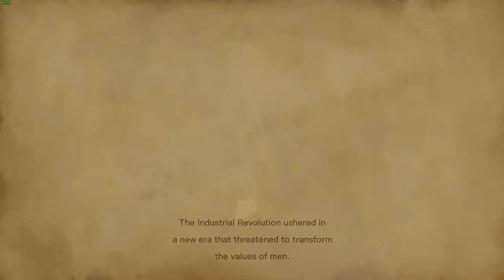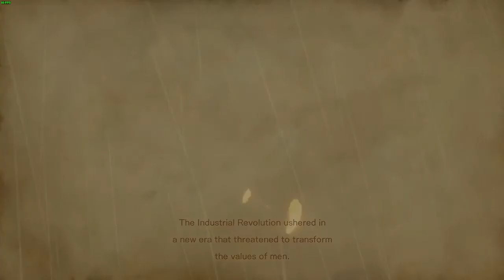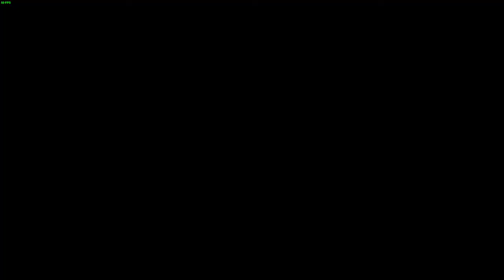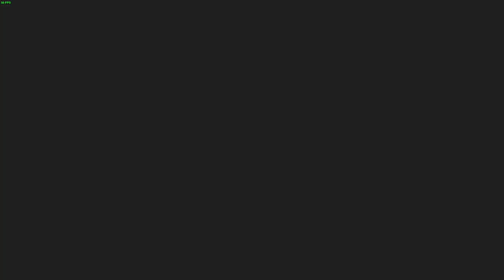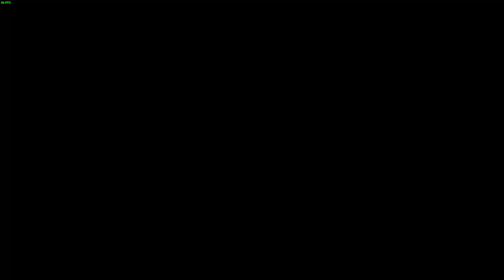Bloodstained: Ritual of the Night #14 - No. 44, Fighting OD, Bloodless Mode - Craftwork, Zangetsu